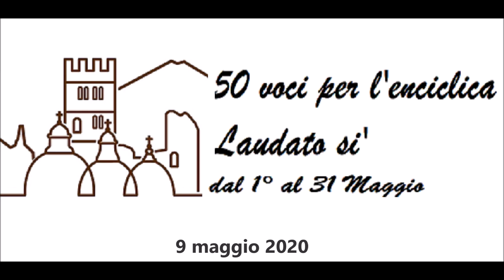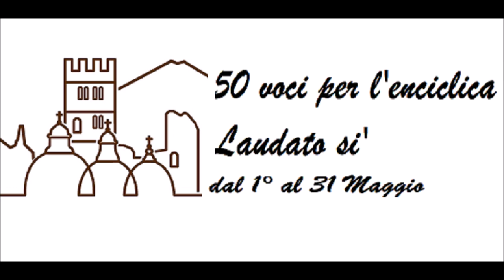Luigi Viola ed Elena Furlanetto, Laudato si' nn. 69-75